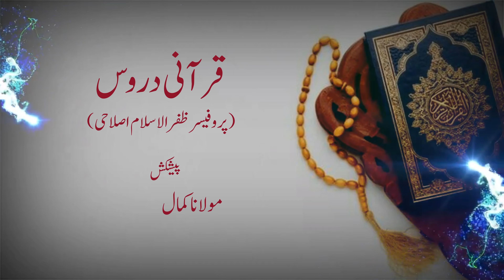Episode-01 || Qur'ani Duroos || Prof. Zafarul Islam Islahi || Maulana Kamaal Akhtar Qasmi